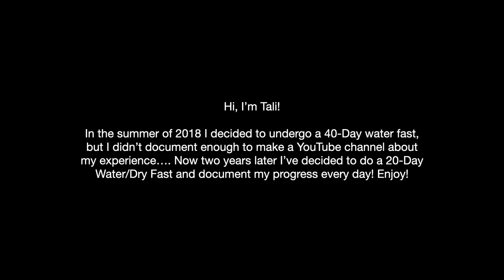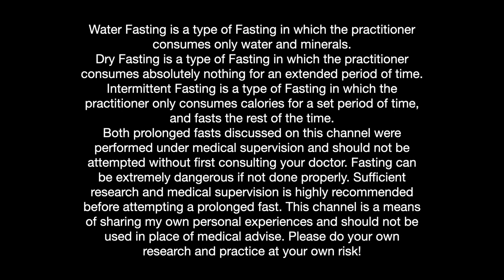20-DAY WATER/DRY FAST: DAY 2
In 2018 I weighed 274lbs. When I discovered fasting, my whole life changed. I hope this video and channel inspires others to make the same lifestyle change to live a healthier life. Thank you for following my journey!